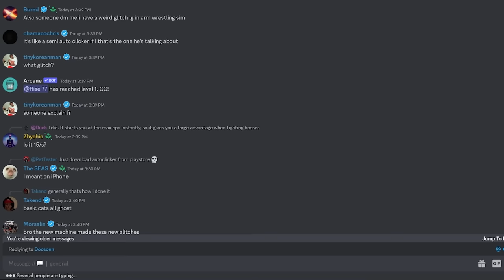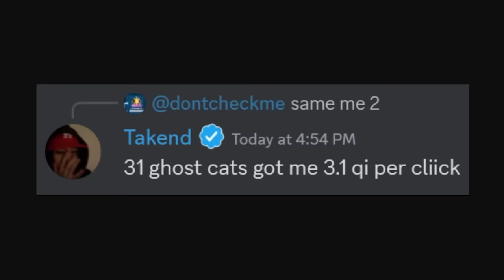Glitched INFINITE STAT PETS in Arm Wrestle Simulator..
Social Medias:
Roblox User ► UseCodeRAZORFISH
                       ► RazorFishPengi